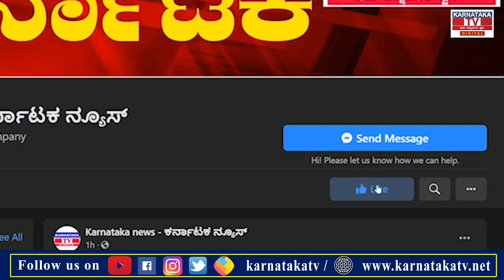ಈ ಬಾರಿಯೂ ಅದ್ದೂರಿ ರಾಜ್ಯೋತ್ಸವಕ್ಕೆ ಬ್ರೇಕ್..?|Belagavi |Karnataka News